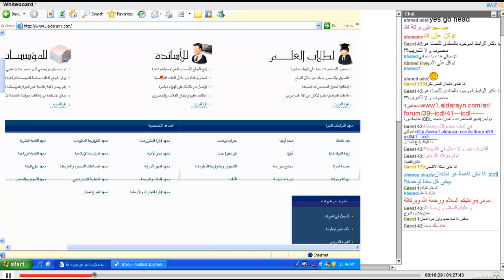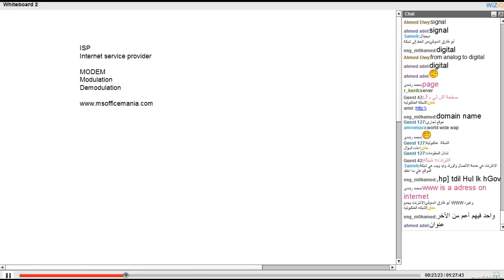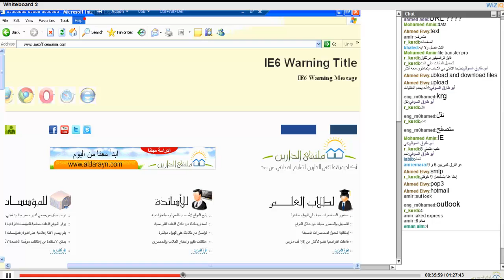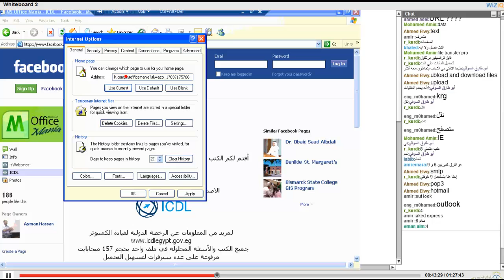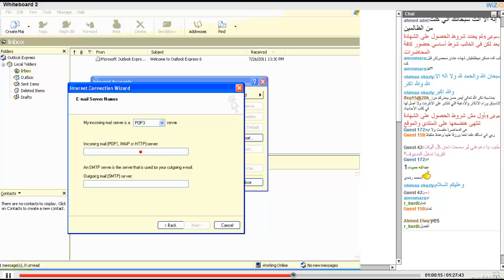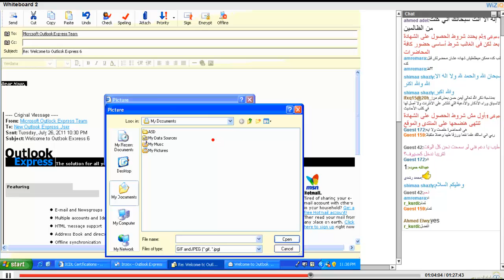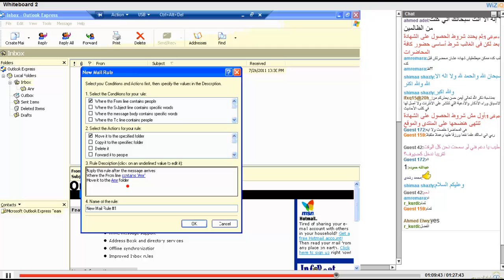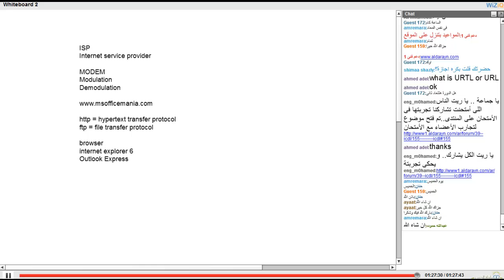اكاديمة الدارين | ICDL 1 | محاضرة 10